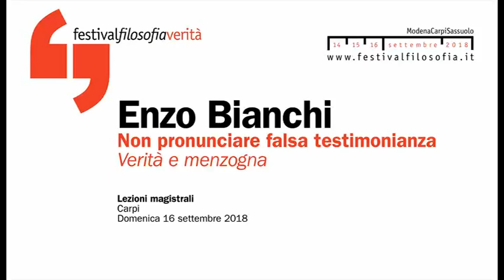Enzo Bianchi | Non pronunciare falsa testimonianza | festivalfilosofia 2018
Tra dire il vero e testimoniare il falso contro il prossimo, quali sono le incarnazioni contemporanee dell’antico divieto di mentire, della “parola”, del comandamento dato al Sinai?

Enzo Bianchi
Non pronunciare falsa testimonianza
Verità e menzogna
festivalfilosofia 2018 | verità
Domenica 16 Settembre 2018
Carpi